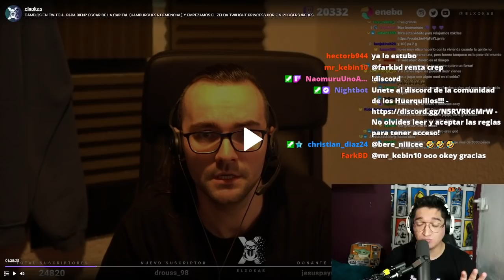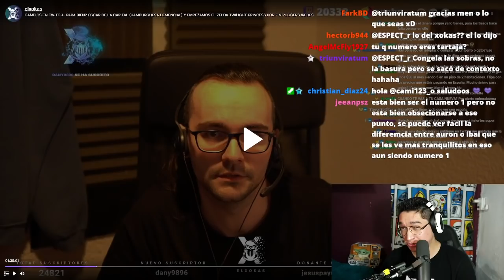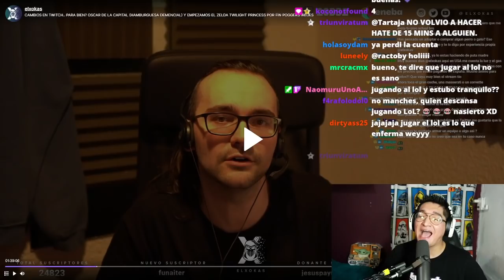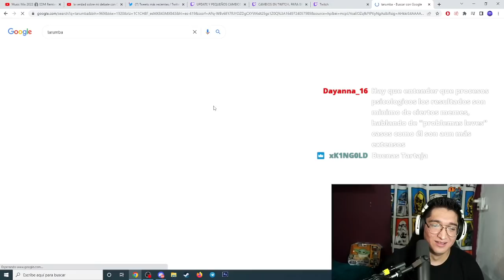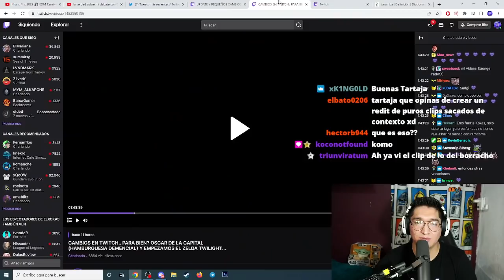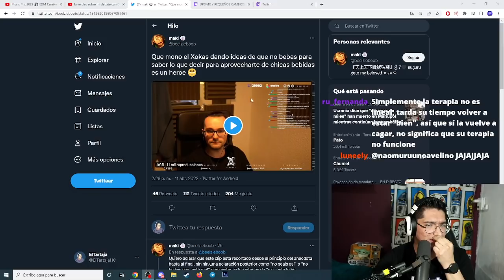XOKAS ANUNCIA QUE YA INICIARÁ SU TERAPIA Y LO VUELVEN A FUNAR...